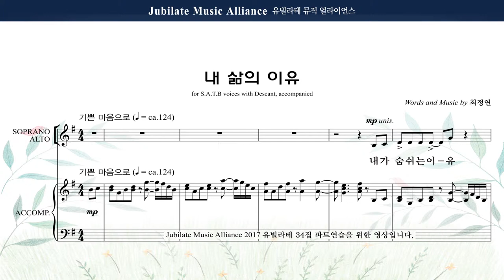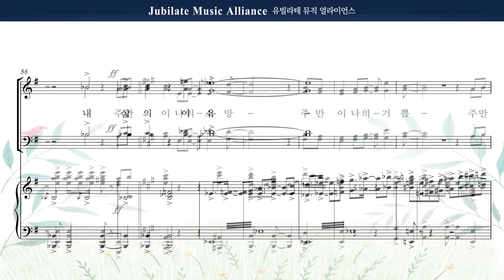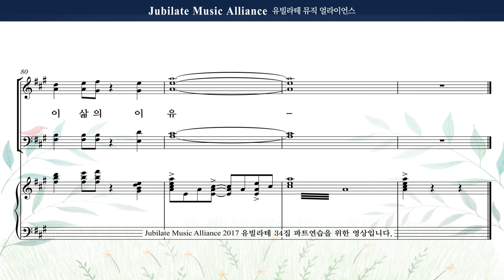[유빌라테 명품성가 34집] 13. 최정연 - 내 삶의 이유